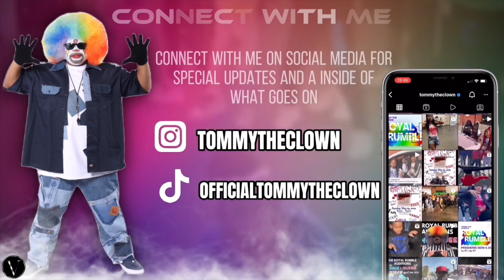🏀🔥 SAY IT WIT YO CHEST‼️ 💪🏽 Droppin' March 29th❗️Join NOW Click Link ⬇️